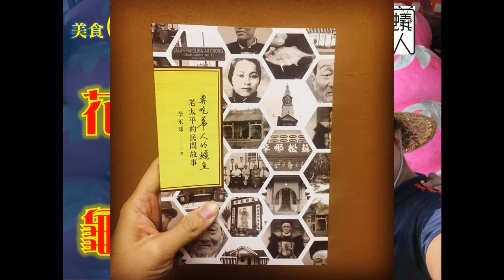美食球徒 EP06: 戰爭與和平！太平花龜的祈福傳説！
對許多大馬華人而言，農曆九月初一到九月初九，
正是慶祝一年一度九皇大帝誕的日子。
照慣例，由於九皇信仰要求持齋茹素，
以往這時候，各種素類糕點可謂供不應求。
説到糕點，太平有一種造型獨特的“花龜”，
不僅好看，又好吃，還很有梗！
今夜，馬蟻學人請來大馬知名文史達人——李永球，
與我們好好談談，傲視北馬的太平花龜歷史與傳説！

與談人：李永球、白偉權、莫家浩
（來賓言論不代表本頻道立場）

首播時間：2020年10月17日（周六）晚間9點正